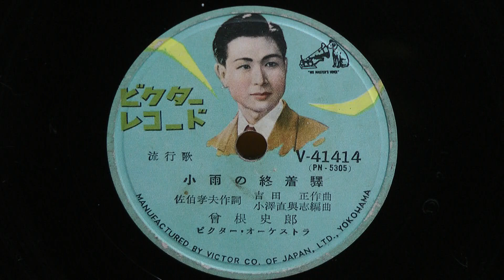小雨の終着駅(曽根史郎)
昭和30年(1955年) VICTOR 写真盤
作詞：佐伯孝夫
作曲：吉田　正
編曲：小沢直與志
歌唱：曽根史郎
伴奏：ビクターオーケストラ
V-41402(PN5305)